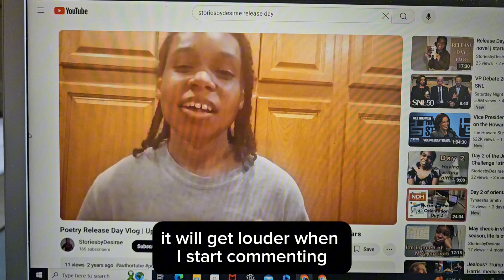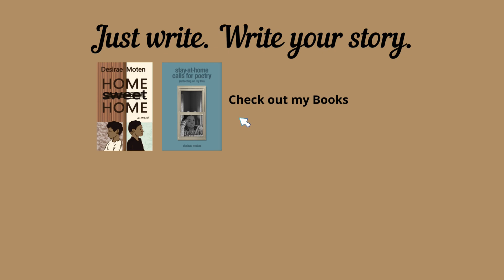Reacting to my release day vlogs | 2 years later & there are similarities | getting over fear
Remember: Just write. Write your story.